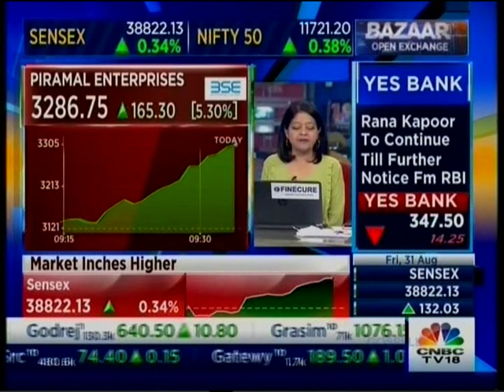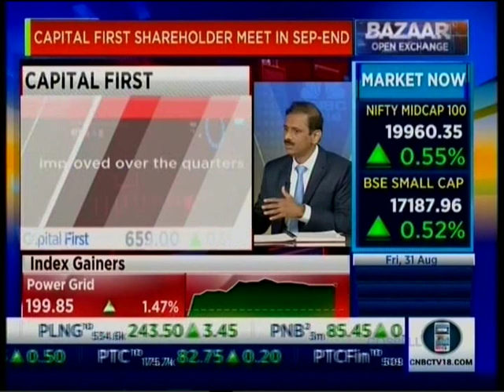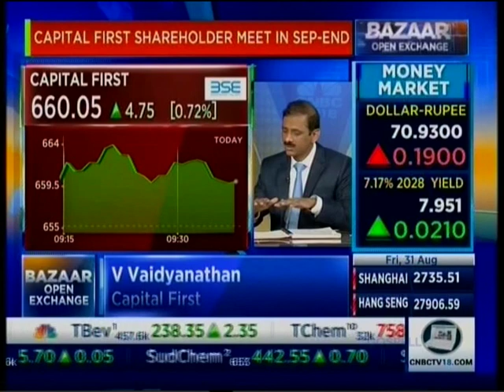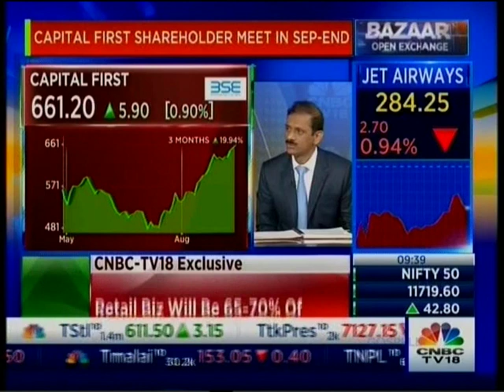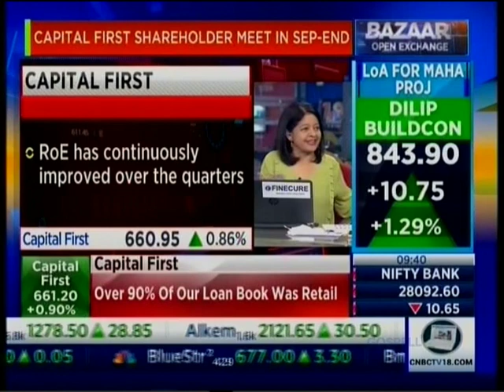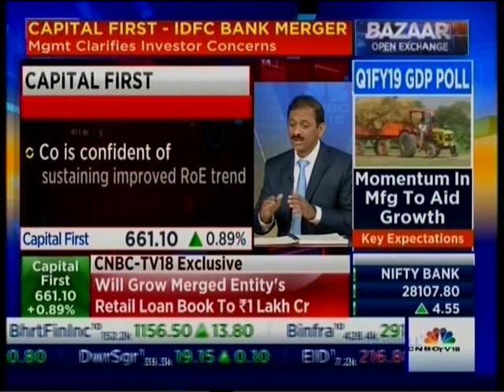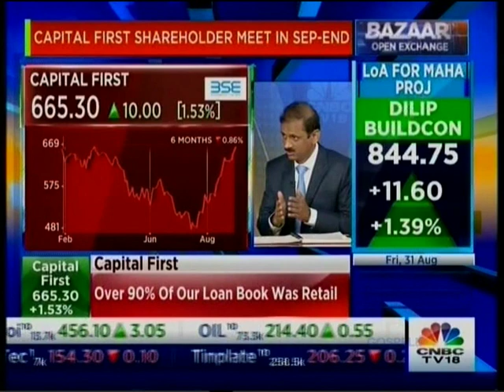Mr. Vaidyanathan discusses Shareholder Meet with CNBC TV18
Chairman of Capital First, Mr. Vaidyanathan is in conversation with CNBC TV18, discussing the possible concerns the Shareholders might put forth in the upcoming IDFC Bank and Capital First Shareholder Meet.

IDFC Bank Shareholder Meet to be held on 3rd Sept, 2018 and Capital First Shareholder Meet will be towards the end to Sept 2018.